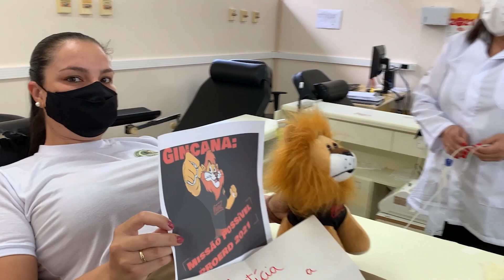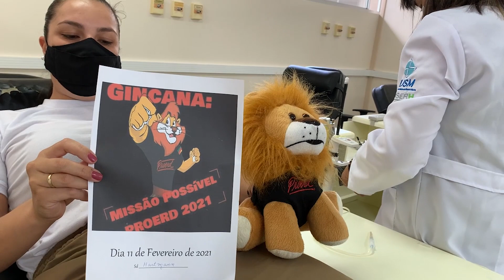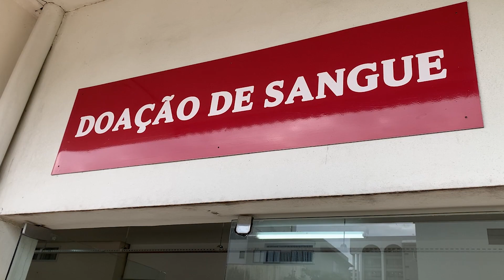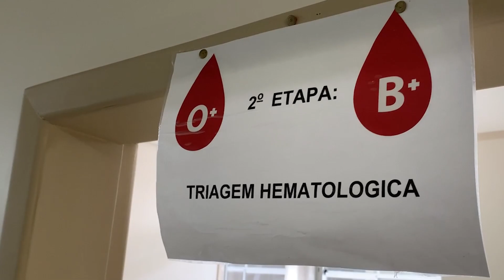Brigada Militar dá largada à campanha de doação de sangue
Gincana Missão Possível 2021 visa repor estoques do Hemocentro Regional, arrecadar mechas de cabelo e material escolar